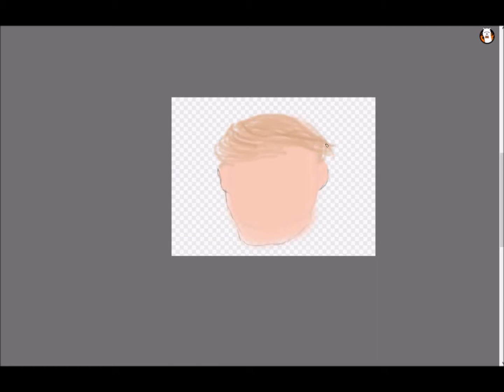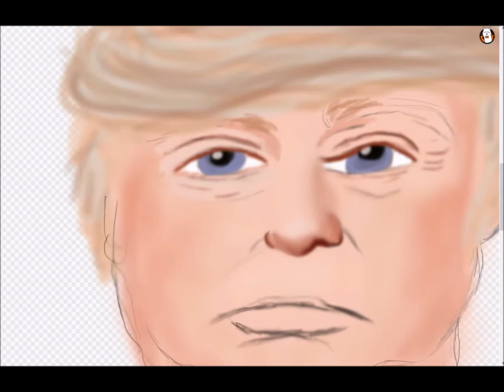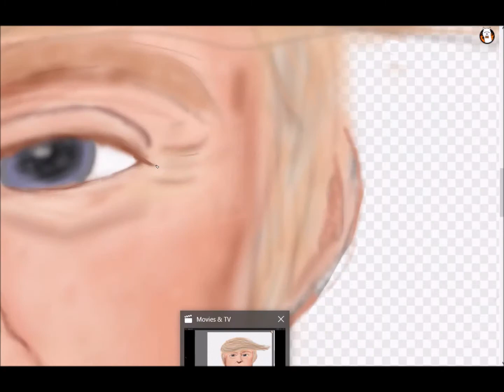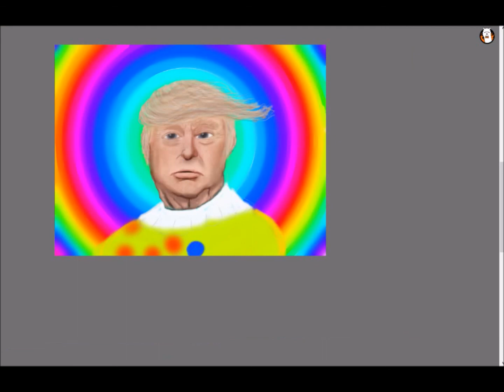The Herret Ferret - The Ratings Machine (Official Music Video)